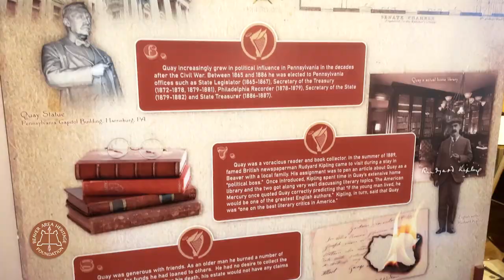Matthew Stanley Quay Exhibit | Inside the Museum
Learn more about Beaver’s arguably most famous resident, Senator Matthew Stanley Quay, and our exclusive Exhibit at the Beaver Area Heritage Museum.

Matthew Stanley Quay
Saint or Sinner? You Decide!

Video Features:
Mark Miner, Beaver Area Heritage Museum Volunteer
Tom Dowlin, Beaver Area Heritage Museum Trustee/Graphic Artist

Award-Winning History Museum & 1802 Log House
1 River Road
Beaver, PA 15009